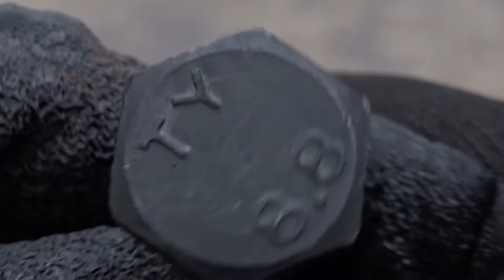Silbertool X-R36 - Perfection in Thread Repair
The Silbertool®  X-R36 is our compact thread repair tool, designed for especially hard/tough materials. With the Silbertool® X-R36 Thread Saver, you can repair any thread within the dimensions of 10mm upto 36mm. The tool is commonly used in industry on hard/tough parts where all cutting tools compleetely fail, as their cutting edges simply brake away. The toughest part with a thread  restored by a customer, was the main shaft fixing the landing gear to a large aircraft (1850 N/mm²).

The Silbertool® thread repair tool is easy to use.  All you need to do is to is mount the rollers with the required pitch into your tool to start the repair.